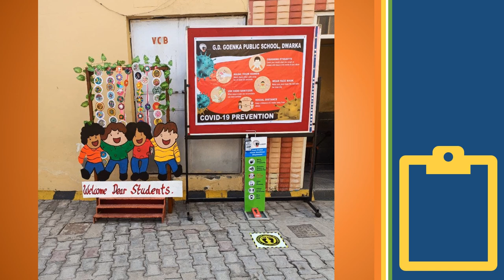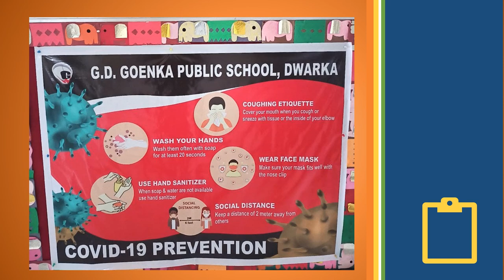G.D. Goenka Public School, Dwarka